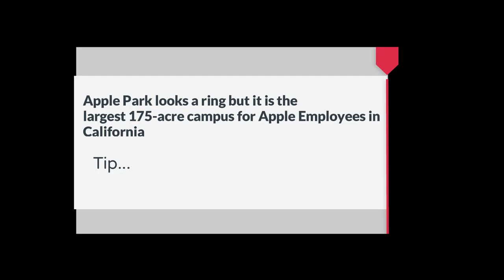Apple Park Short Video